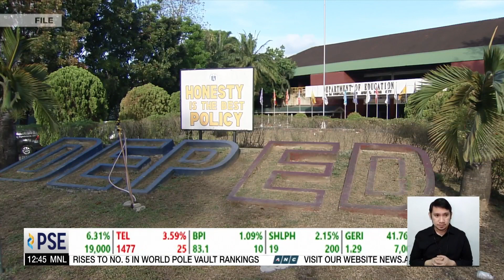PH Education Department eyes 120 schools for planned pilot face-to-face classes | ANC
Dateline Philippines: The Philippine Education Department plans to hold a dry run of limited face-to-face classes in over a hundred schools.